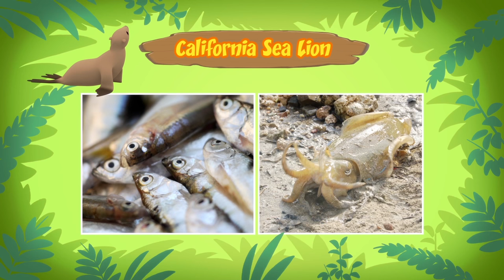California Sea Lion - Leo The Wildlife Ranger Minisode #143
In today’s mini episode, a young California Sea Lion makes a surprise appearance during Leo’s basketball game. Later, a voyage to find the sea lion’s home turns into a daring rescue on the high seas.

Want to learn more about the California sea lion we saw in today’s episode?

For more mini episodes featuring Leo, Katie, Hero and the junior adventurers, click here for the minisodes playlist